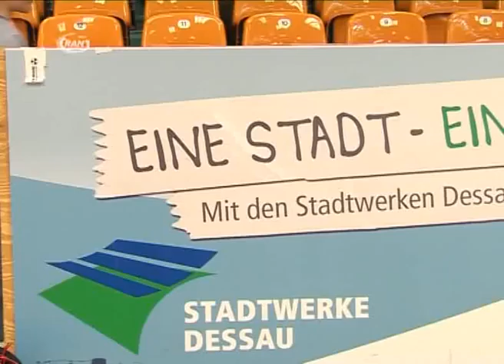DRHV beurlaubt Trainer nach Heim-Debakel - RAN1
Der Dessau-Roßlauer Handballverein zieht die Konsequenzen aus dem Verlauf der bisherigen Saison, die eigentlich den Weg in die eingleisige zweite Bundesliga ebnen sollte. Der Verein hat sich nach einem desaströsen Spiel am Sonntag vom Trainer Peter Pysall getrennt.